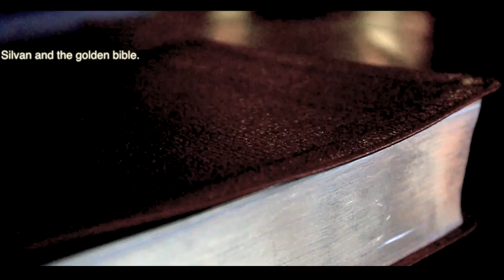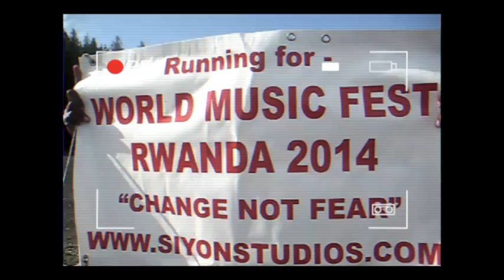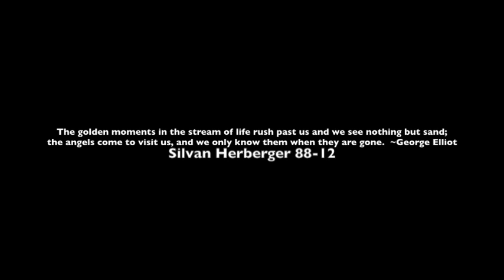The story of Silvan and the golden bible